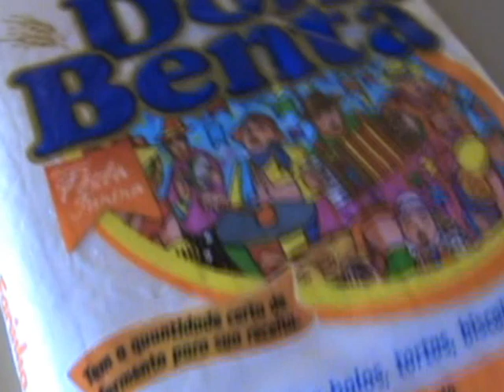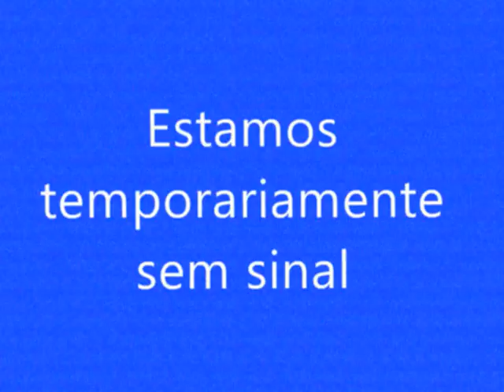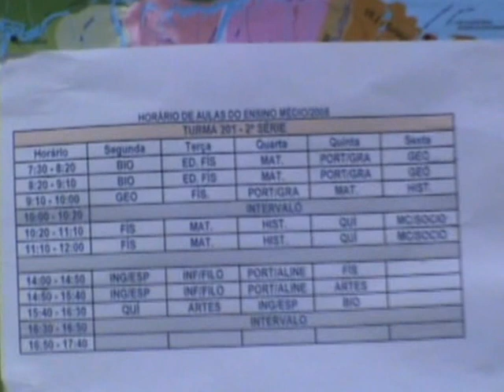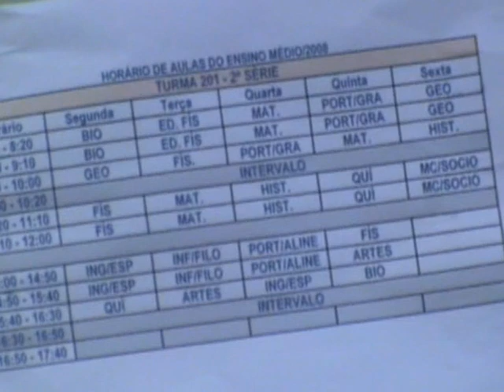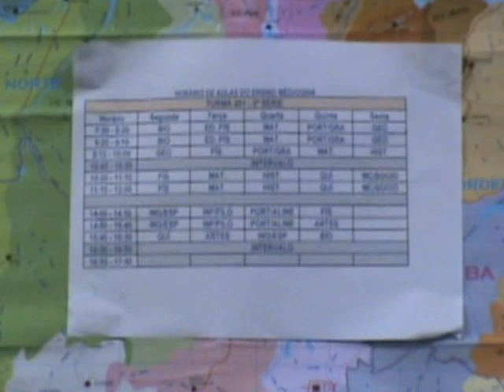Jornal Portal 201 - SESC-RR 2008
Quem lembra do Jornal 201 da turma 201 de ensino médio da escola Sesc-RR, sabe que foi só diversão na época! gravado isso em 2008
A melhor parte mesmo é no final do vídeo! Making of só palhaçada nas partes cortadas!

Apresentadores:
André Boner e Yann Bernardes
Reporter:
Mac Girafa e Suelton Melo
Imagens:
Leandro Mourão
Figurante:
Weslley Giliard
Garotas do Tempo:
Luiama Tempestade e Kamila Trovão
Cenário:
Casa do Yann
Edição: Álvaro Talles e Leandro Mourão